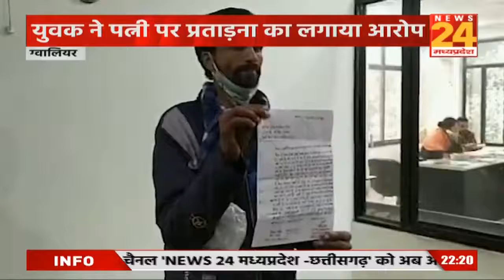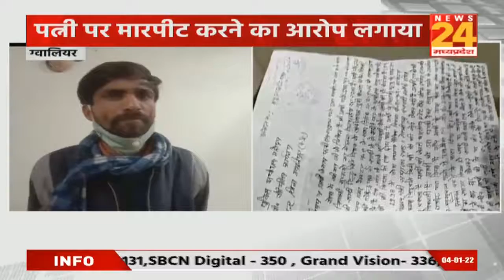आफत गले पड़ी, उसको निभा रहा हूं, पत्नी से परेशान पति ने पुलिस से अनोखे अंदाज में की शिकायत